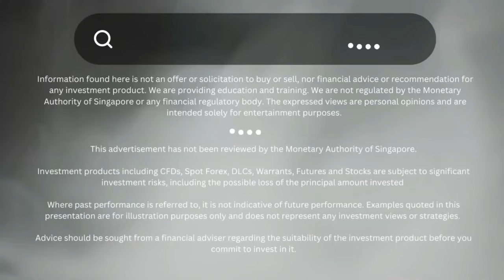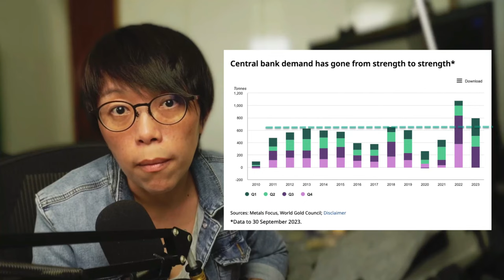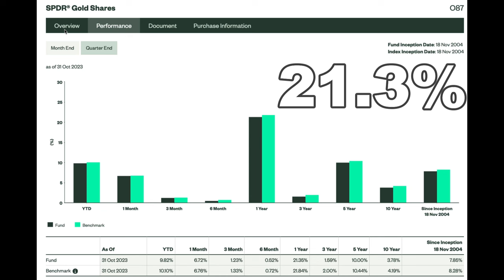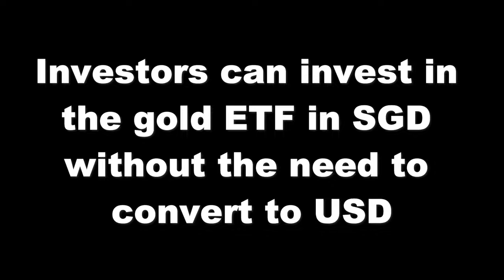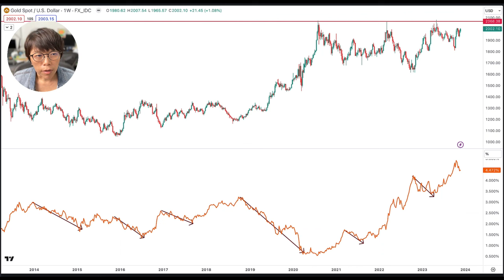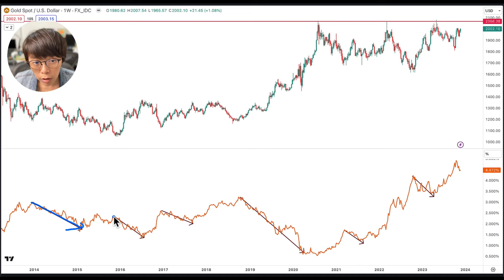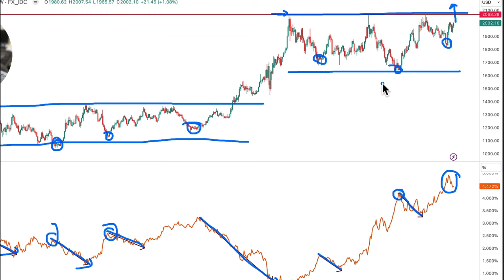Unleash the Power of Gold: A Comprehensive Guide for Singapore Investors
In this insightful video, delve into the compelling reasons to invest in gold and discover how to seamlessly utilize CPF or SRS funds to make strategic gold investments with Gold ETF listed in the Singapore Exchange USD stock code O87 or SGD stock code GSD . Watch this especially if you are looking for tax planning with SRS too!

if you want to know why US 10-year yield is pointing to a possible breakout in gold prices

00:00 Introduction
00:33 Why Gold?
02:09 How to invest in Gold?
03:24 Invest in Gold with CPF & SRS
04:45 SPDR Gold Shares ETF
05:43 SPDR Gold Shares Overview
06:59 US10 Yr Yield to Gold Prices
09:35 Ending remarks